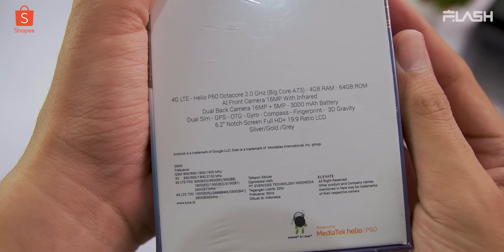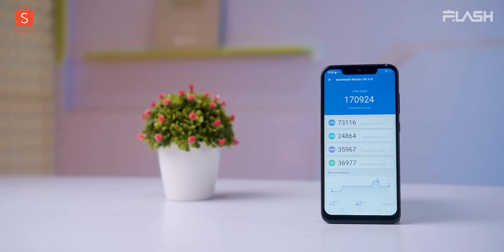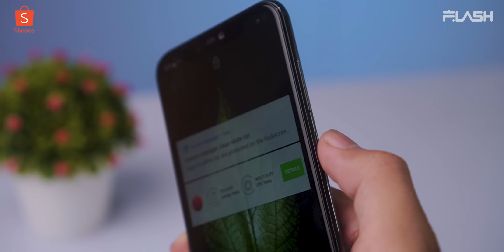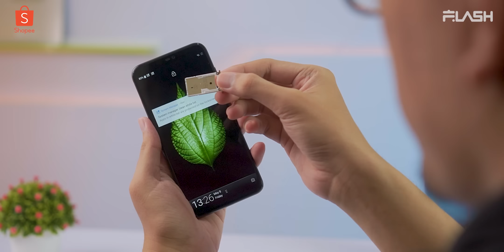KETERLALUAN!! HP 1,5juta sekarang sudah KAYAK GINI!!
Wah akhirnya nemuin hp yang pas buat main game PUGB dengan budget yang murah banget!